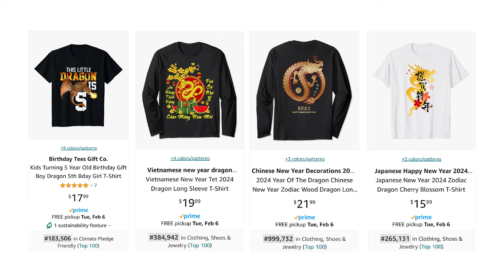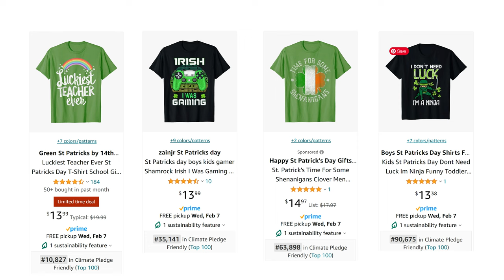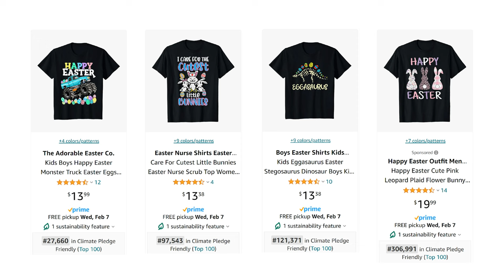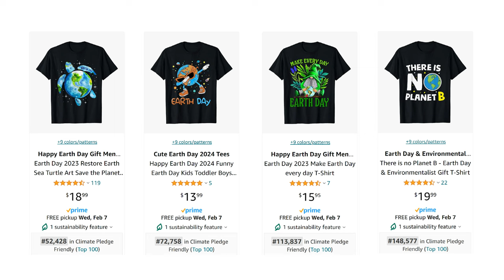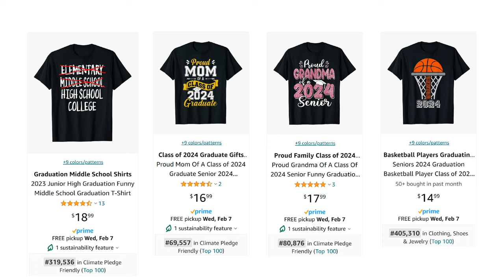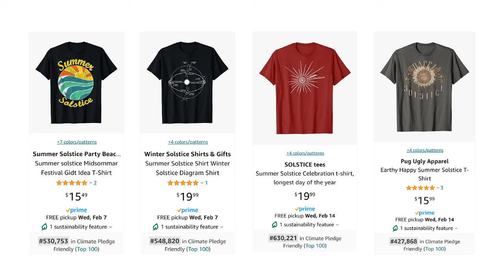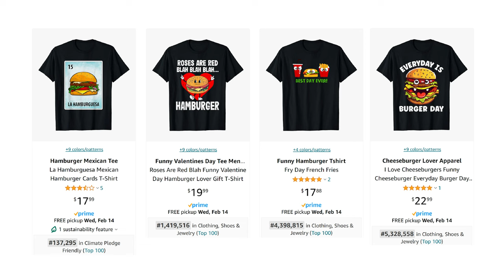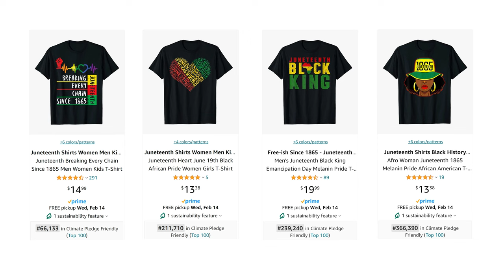30 Print On Demand Niches For 2024 | Merch By Amazon Redbubble TeePublic Etsy Printful Trends Shirts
30 Niches to sell in Q1 and Q2 (February, March, April, May, June) 2024 for Print on Demand! Holidays, Trends and Evergreen selling shirts for all POD platforms such as Amazon Merch on Demand, Redbubble, Teepublic and Etsy (w/ Printful or Printify). Enjoy!

00:12 Niches 1 - 10
04:00  Niches 11 - 20
07:32  Niches 21 - 30